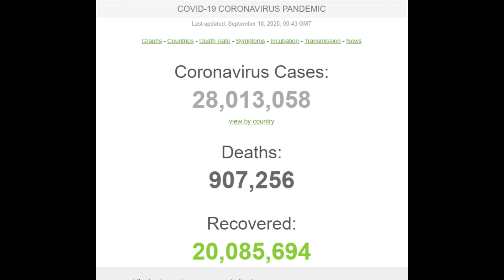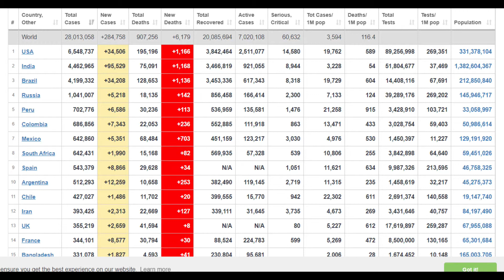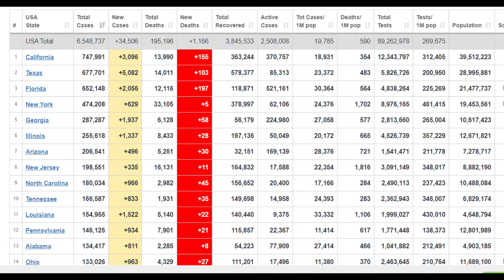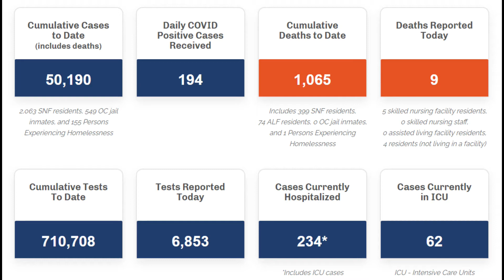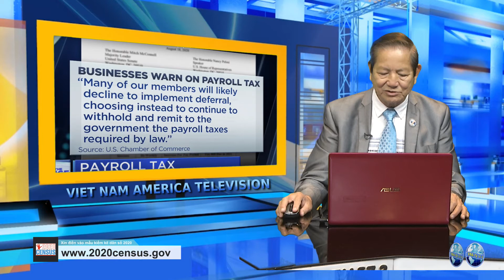091020 #1 | Điểm Báo | Tin Tức Buổi Sáng | VNATV